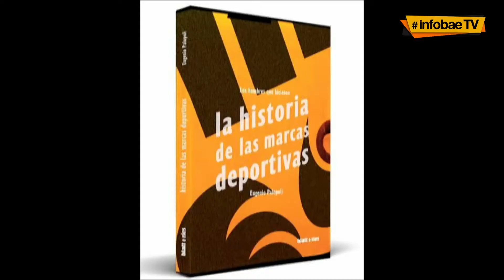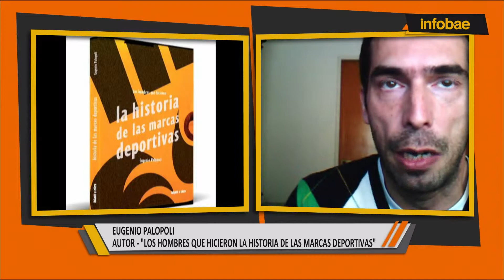"Los hombres que hicieron la historia de las marcas deportivas"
Eugenio Palopoli - Escritor